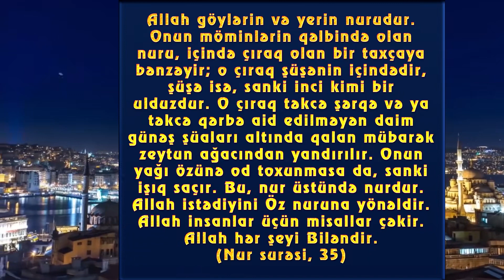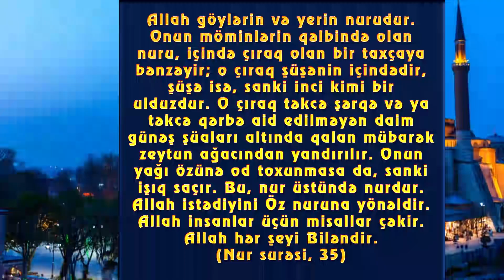Quran möcüzəsi: Od olmadan yanma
Dünya tarixinin ən böyük kəşflərindən biri elektrikdir. Demək olar ki, dünyanın hər yeri elektrik enerjisi ilə işləyən lampalarla işıqlanır. Halbuki bu böyük kəşf bundan tam 14 əsr əvvəl Quran ayələrində diqqət çəkilmişdir.

"Allah göylərin və yerin nurudur. Onun möminlərin qəlbində olan nuru, içində çıraq olan bir taxçaya bənzəyir; o çıraq şüşənin içindədir, şüşə isə, sanki inci kimi bir ulduzdur. O çıraq təkcə şərqə və ya təkcə qərbə aid edilməyən daim günəş şüaları altında qalan mübarək zeytun ağacından yandırılır. Onun yağı özünə od toxunmasa da, sanki işıq saçır. Bu, nur üstündə nurdur. Allah istədiyini Öz nuruna yönəldir. Allah insanlar üçün misallar çəkir. Allah hər şeyi Biləndir." (Nur surəsi, 35)

Nur surəsindəki bu ayədə işıq verən bir obyektdən bəhs edilir. Bu obyektin xüsusiyyətlərindən günümüzdə dünyanın hər yerində istifadə edilən elektrik lampasına işarə olduğu aydın olur. Çünki lampa şüşənin içindədir və eynilə ayədə təsvir edildiyi şəkildə ulduz kimi parlayır, işıq saçır. Bu obyektin yanacağının Şərqə və Qərbə aid olmaması bu cismin yanacağının fiziki ölçüdə olmadığının bir işarəsidir. Necə ki, lampanın yanacağı olan elektrik maddə ölçüsündə deyil, enerji ölçüsündədir. Ayrıca ayədə bildirildiyi kimi şam, neft lampası kimi aydınlandıcılardan fərqli olaraq elektrik lampası od olmadan yanır.

Bütün bu məlumatları nəzərə alaraq bu ayənin insanların çox vacib kəşfi olan elektrikə işarə etdiyini düşünmək olar. Əlbəttə doğrusunu Allah bilir.